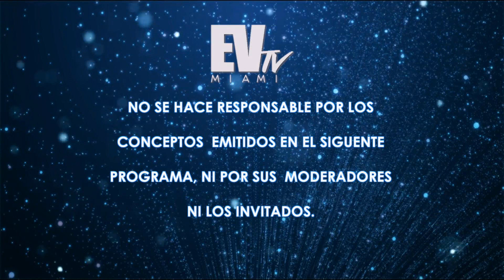Esposa del Capitan Caguaripano- Alo Buenas Noches 14-08-2017 Seg. 01